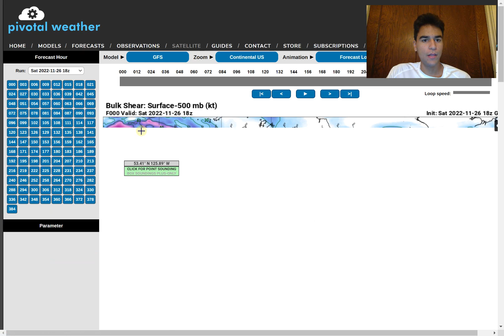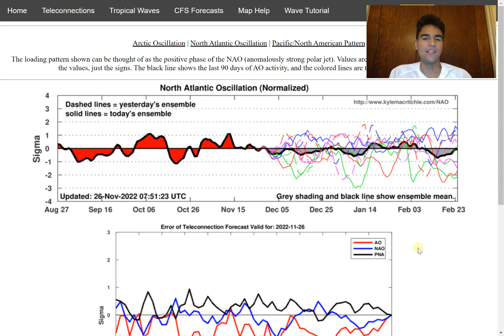Major Midwest Winter Storm Likely! Major Arctic Blasts & Severe Weather Upcoming!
In this video, we will talk about the next potential major Midwest/West Coast Winter Storm that has the potential to bring up to a foot of snow throughout many areas of the West Coast. We will analyze the key factors that could affect the track and impacts associated with this storm and the possibility of this snowstorm occurring this Thanksgiving Weekend.

We will also discuss the possibility of a significant severe weather threat moving through the Southeast later during the week, where large hail, damaging winds, and tornadoes are likely!